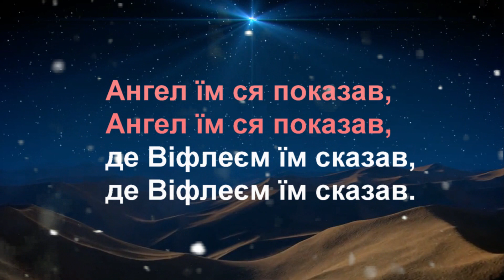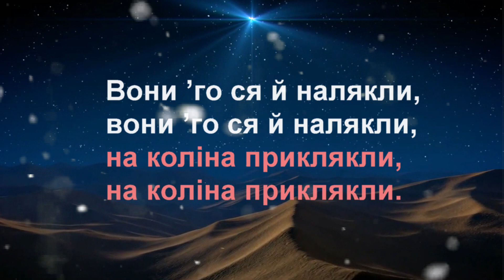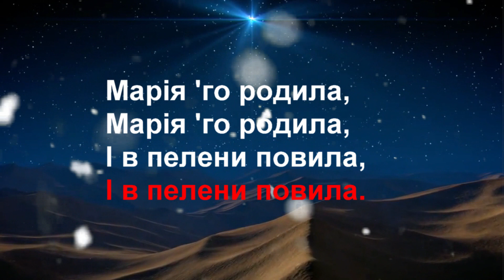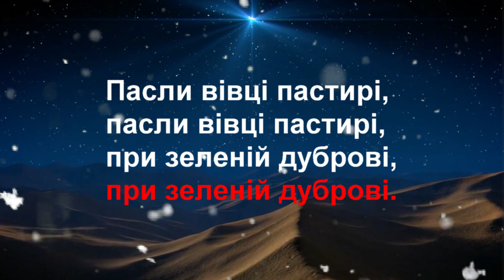Пасли вівці пастирі / Українська народна колядка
Чудова українська колядка "Пасли вівці пастирі" у виконанні сімейного дуету Раховських з міста Ужгород на Закарпатті (джерело інформації
Вперше почула її на CD з колядками в моєї бабусі.
Збережіть собі в списку відтворення, щоб не загубити :)
Напишіть, будь ласка, в коментарях, яку ще колядку ви б хотіли побачити і почути у відеоверсії (+караоке). З нетерпінням чекатиму ваших відгуків)
"Pasly vivtsi pastyri - Shepherds pastured the sheep" - Ukrainian Christmas carol by Rakhovski duo from Uzhhorod in Transcarpathian Ukraine.
Video made by Oksana Slyvchuk.
Текст колядки:
Пасли вівці пастирі,    | (2)
При зеленій дуброві.    | (2)
Ангел їм ся показав,    | (2)
Де Віфлеєм їм сказав.   | (2)
Вони 'го ся й налякли,  | (2)
На коліна приклякли.    | (2)
Ви мене ся не бойте,    | (2)
На колінах не стойте.   | (2)
Станьте, дгорі гайте,  | (2)
Пана Христа найдете.    | (2)
Найшли єго в ясельках,  | (2)
Повитого в пеленах.     | (2)
Марія 'го родила,       | (2)
І в пелени повила.      | (2)
Йосип дитя колише,      | (2)
Співать йому - "Ісусе". | (2)
Ой, Ісусе, білий квіт,  | (2)
Радується цілий світ.   | (2)
Радуються й ангели      | (2)
І ми, грішні, на Землі. | (2)